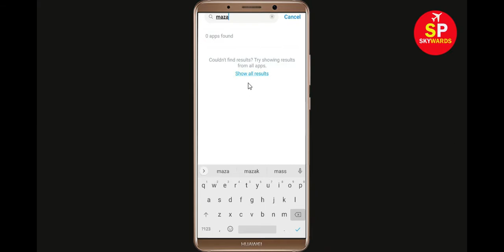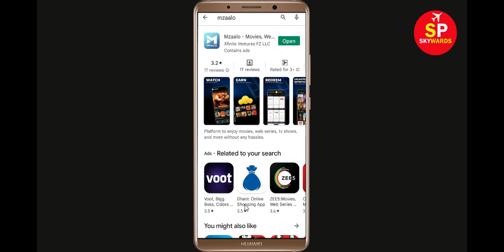How To Fix Mzaalo Apps Keeps Stopping Problem in Android & Ios - Mzaalo App Not Open Problem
Hello friends In this video, i will show you How To Fix Mzaalo App Retry Problem, Mzaalo Apps Keeps Stopping Error Android & Ios - Fix Mzaalo App Not Open Problem. If you are facing same problem in your android mobile phone then it will help you a lot.

1). Check for updates. Running the earlier version of Mzaalo can cause the error, one of which is it keeps stopping. ...
2). Clear Mobile RAM data. ...
3). Restart your phone. ...
4). Mzaalo app Clear cache and Clear Data from setting

5). Reinstall Mzaalo application.